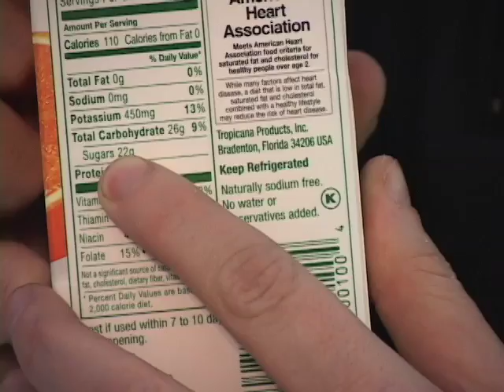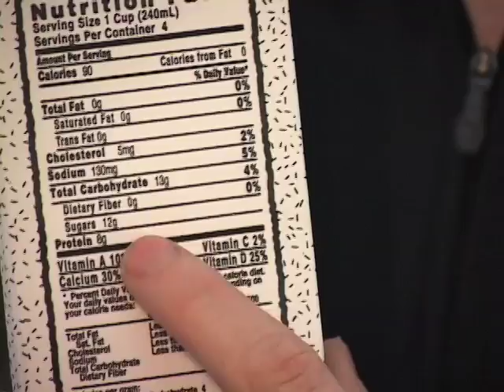How Sugar Intake Effects the Body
MetroBoxTV NYC Expert Series. Nutritionist and personal trainer Patrick Jones explains how high sugar intake can inhibit fat loss.